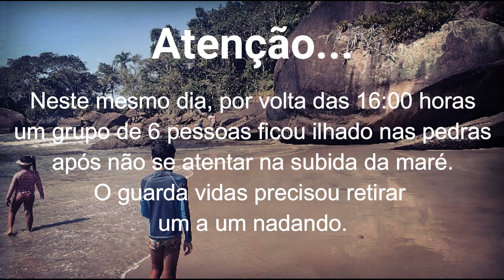Indo até a Praia do Português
Mostrando como é o acesso a Praia do Português e dando umas dicas dos cuidados que se deve tomar.